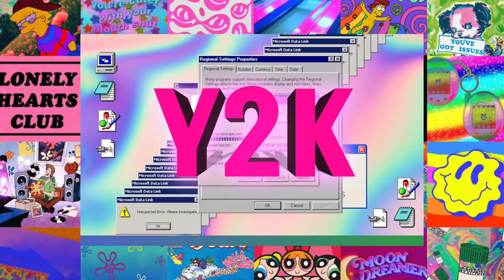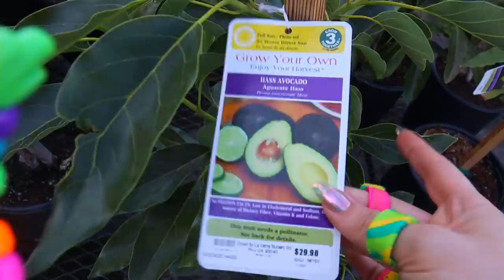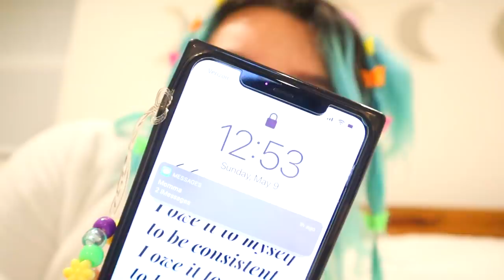90's GLOW UP TRANSFORMATION *BuStEd to BARBIE*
90's Makeover and Dressing Like Im from the 90's for 24 hours!
Lets Get 10k THUMBS UP!

I've been liking for the y2k, 90's, Gen z aesthetic. Today I giving myself a full on makeover INCLUDING OUTFIT! I had so much fun dressing up like a barbie for a day. Who knows maybe ill dress like this more often!
Enjoy bb!
Love ya
- Kenzie

Shop The Things I Used In This Video
Neon Top

Butterfly Clips

Pom Pom Hair Balls

Clear Hair Rubber Bands

Pink Sunglasses

Zebra Pants

Cheeta Bag

Water Bottle